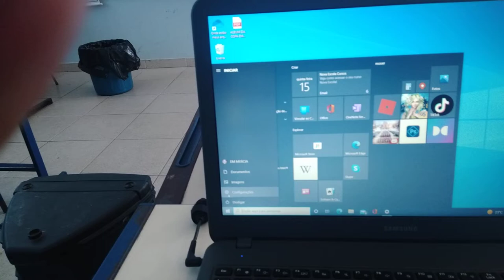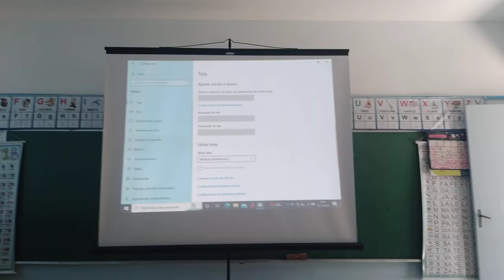data show travado na tela inicial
não está conseguindo reproduzir porque o data show está com a imagem travada na área de trabalho, veja como resolver.